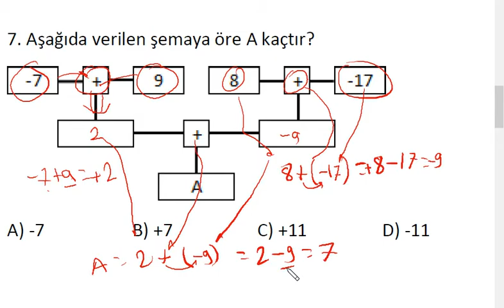7.sınıf matematik test-1-soru-7